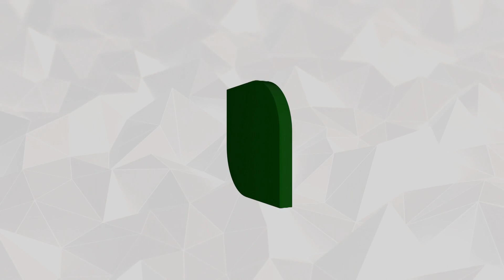கிராமிய கலைஞர்களின் நடன நிகழ்ச்சி | Nilgiri